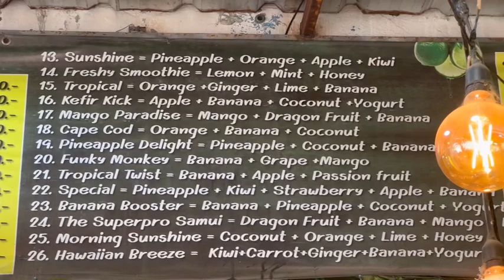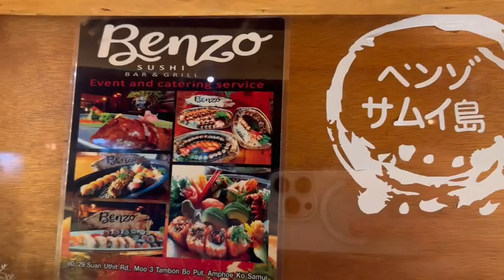Vlog Nr. 6 | Ein Tag auf Koh Samui und zwei Fruit Shakes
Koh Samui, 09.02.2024